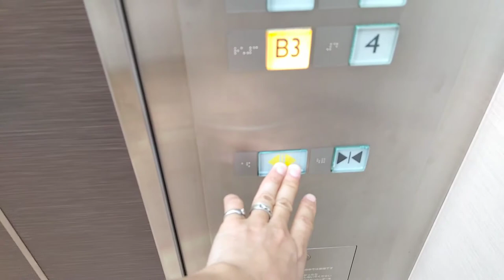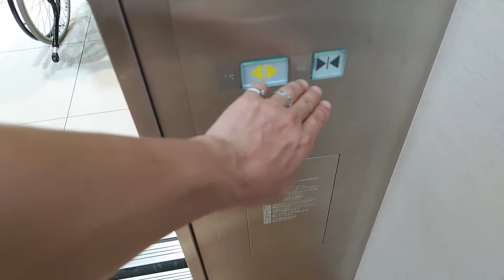[天満屋福山店]三菱製エレベーター B1→8F→B3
令和2年、もはや今年の流行語大賞になりそうな｢ソーシャルディスタンス｣
社会的距離を示すシールも、店によってマチマチだ。